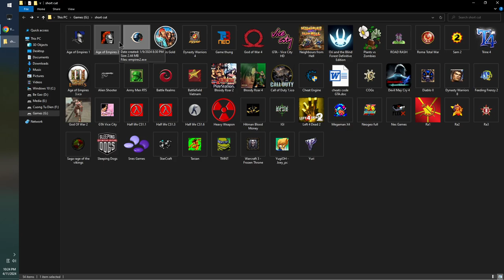Chơi game Devil May Cry 4 chúa tể chặt chém Hack'N'Slash trên win 10 win 11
Tải và cài đặt game Devil May Cry 4 cho win 10 win 11
Nhận cài game inb zalo 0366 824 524